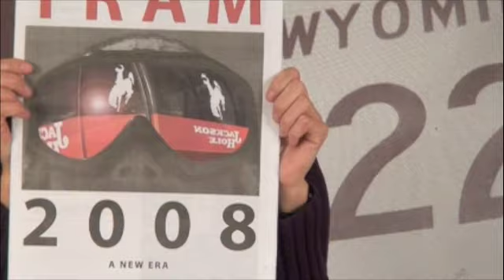Jackson weekly papers 12-17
22Local discusses the news stories featured in Jackson Hole's weekly newspapers for Wednesday, Dec. 17.